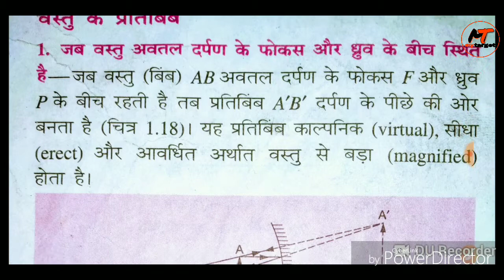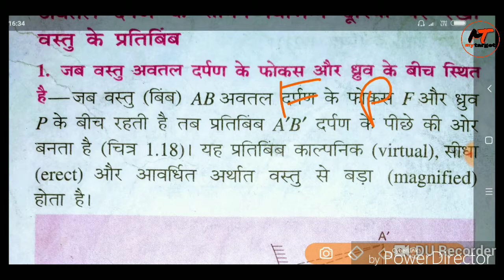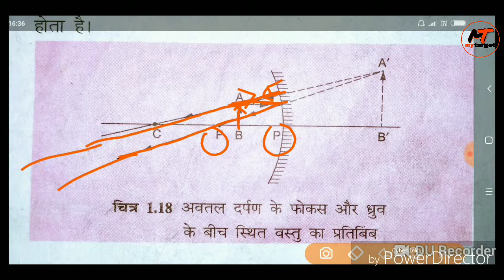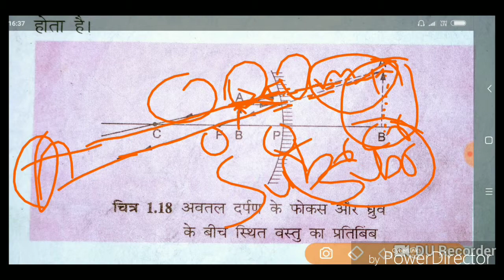अवतल दर्पण में ध्रुव P और फोकस F के बीच रखे वस्तु का प्रतिबिम्ब physics class-10